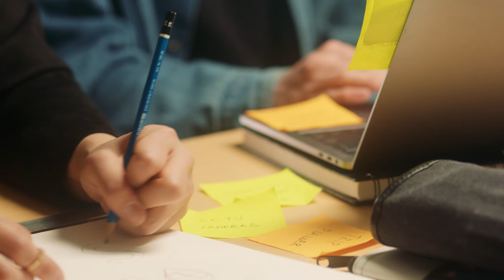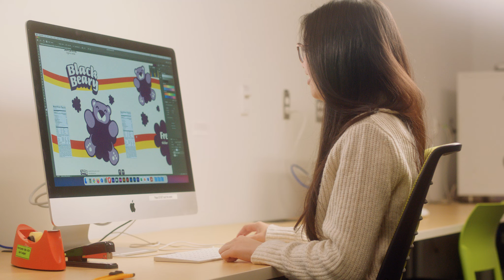MacEwan University - Design Studio Tour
Inspiration surrounds you in Allard Hall. You’ll love the natural light in the five-storey atrium and all the room you have to design, create and learn. Cutting-edge design and photography studios; professional-grade video-editing suites; open, well-lit drawing spaces (north facing, to provide glare-free lighting)—in our studios and workspaces, you find the tools you need to create innovative, thoughtful design. Learn more about MacEwan University’s Bachelor of Design program here: macewan.ca/design.

Video created by MacEwan Bachelor of Design students Nick Zylstra and Dominic Lafrance. Supervision by MacEwan Design instructor Colin Waugh.